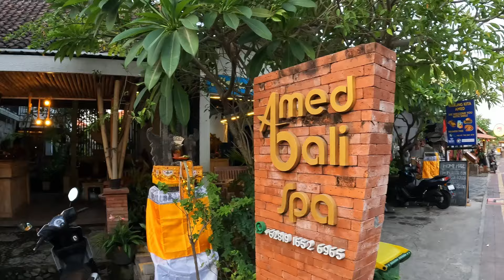Discover Bali's Secret Paradise AMED - Unspoilt Island Gem You Must See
In this video you will discover Bali's secret paradise AMED, an unspoilt island gem,  largely undiscovered by tourists.

Bali is well known for its stunning landscapes, crystal clear waters, unique cultural experiences. It is also known as a haven for instagram influencers, cool cafes, beach clubs, gyms and way too many tourists, crowds and traffic jams which has put a lot of people off visiting Bali.
But did you know you can experience an unspoiled side of Bali without the crowds, almost as it was 20 to 30 years ago but with all the benefits of modern, cool cafes, amazing food scene, super modern gym and the best snorkeling that Bali has to offer.

Here are some helpful links.  If you do choose to use them - Thank you!!